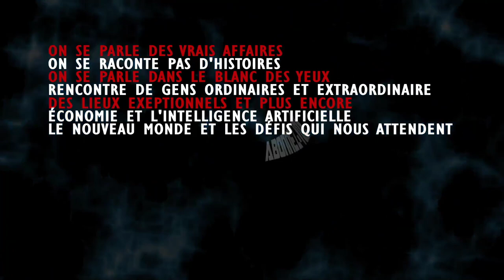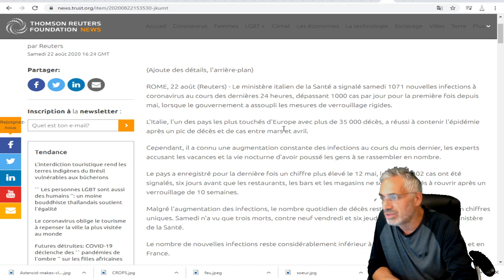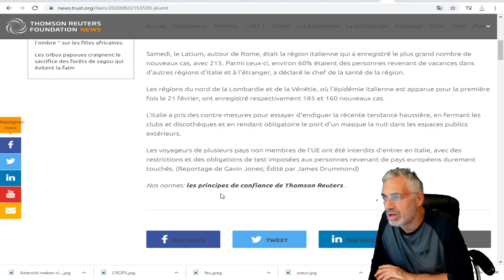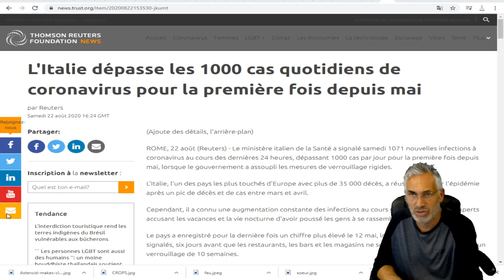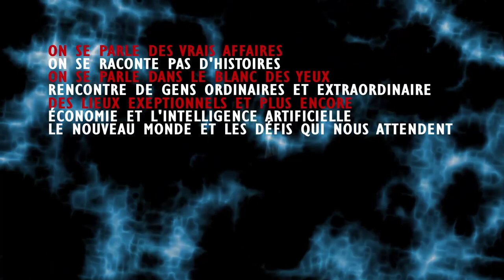L'Italie dépasse les 1000 cas quotidiens de coronavirus pour la première fois depuis mai.